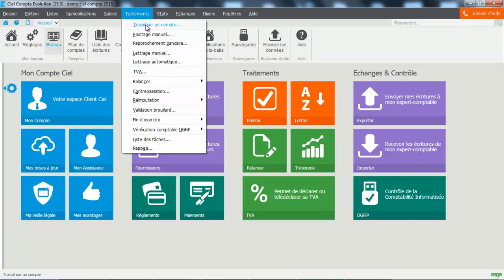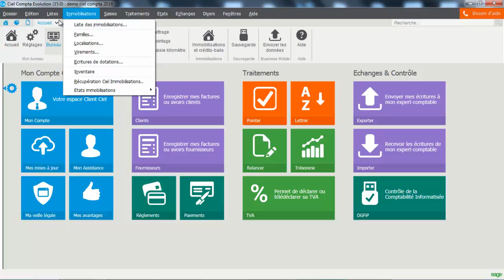CIEL Coimpta 2016 : Les prévisions